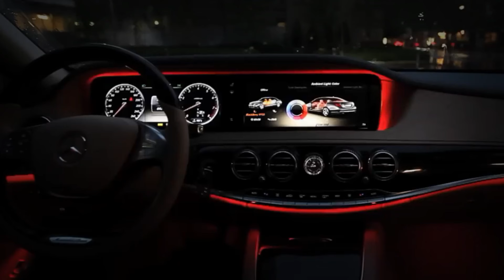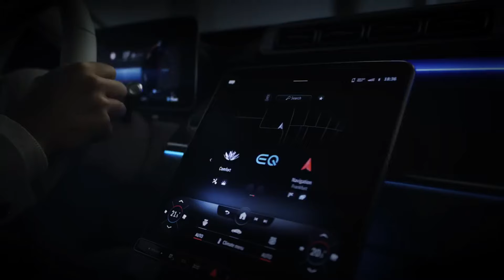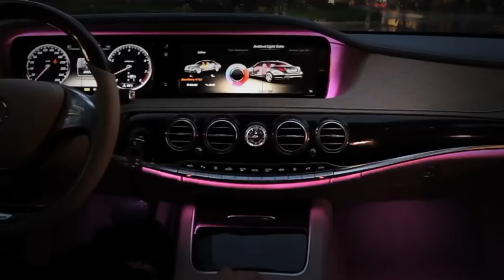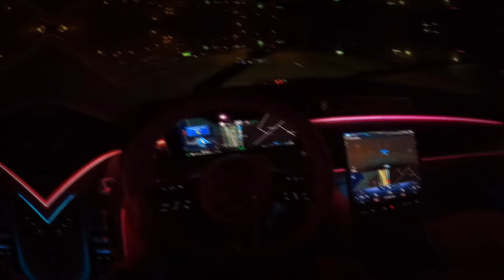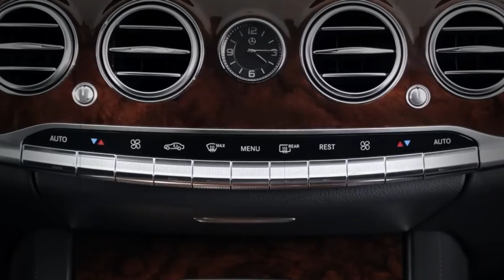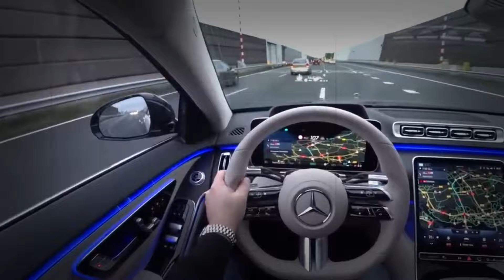Why the Mercedes Benz S Class Is Considered the King of Luxury!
The Mercedes-Benz S-Class is the flagship luxury sedan of the German automaker, renowned for its exceptional blend of performance, comfort, and cutting-edge technology. Since its inception in the 1970s, the S-Class has set the standard for premium vehicles, often incorporating the latest innovations in safety, convenience, and entertainment.

With a range of powerful engines, from efficient hybrids to robust V8 and V12 options, the S-Class delivers an unparalleled driving experience. Inside, the cabin is a masterpiece of craftsmanship, featuring high-quality materials, advanced infotainment systems, and spacious seating that provides an oasis of comfort for passengers.

The S-Class is also known for its advanced safety features, including adaptive cruise control, lane-keeping assistance, and active braking systems, making it one of the safest vehicles on the road. Whether as a chauffeur-driven vehicle or for personal enjoyment, the Mercedes-Benz S-Class remains a symbol of luxury, performance, and prestige, continually evolving to meet the demands of discerning customers.